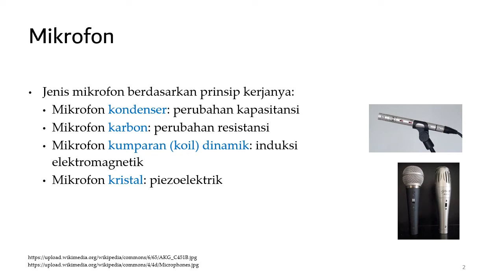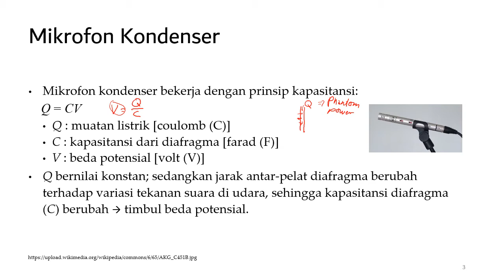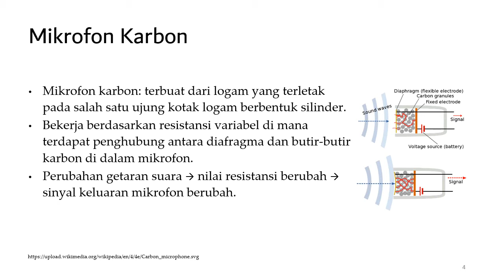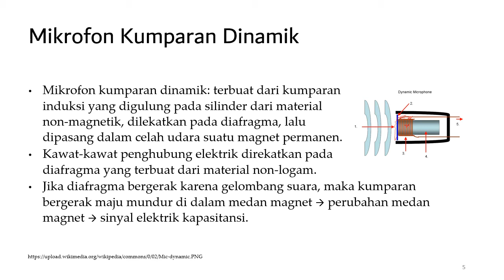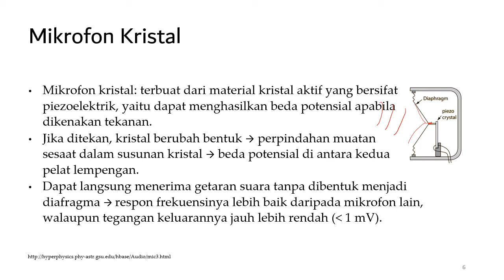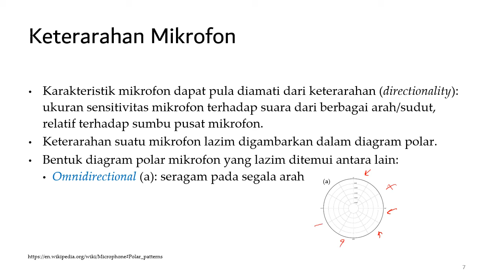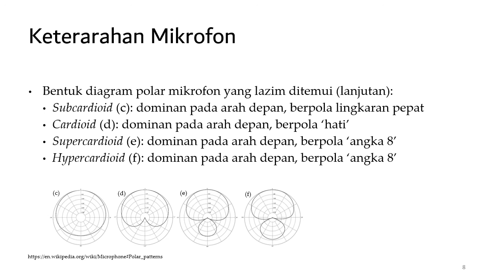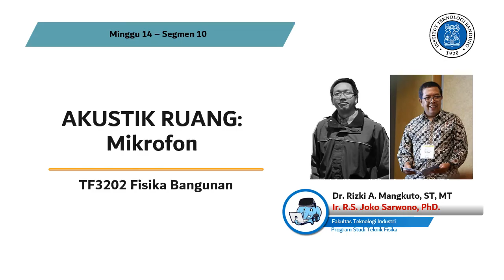14-10 Akustik Ruang: Mikrofon